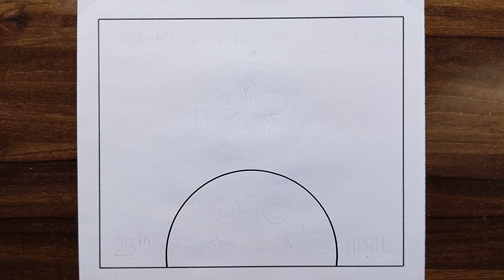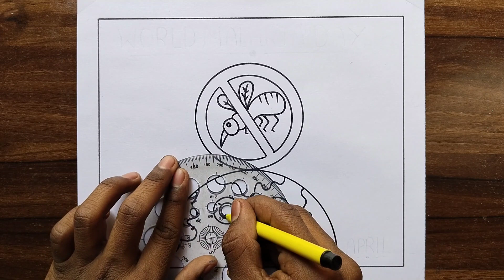World Malaria Day Drawing / World Malaria Day Poster Drawing / Malaria Awareness Drawing/Malaria Day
amit.roy8067